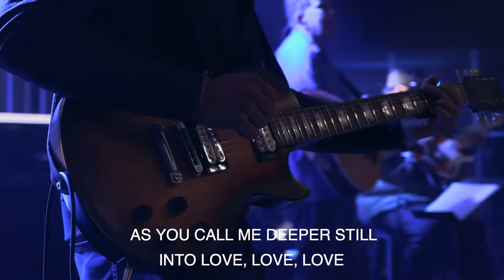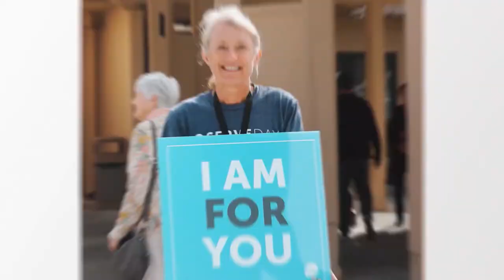SONGS OF SUMMER | A Song of Worship | PART 3 | Service